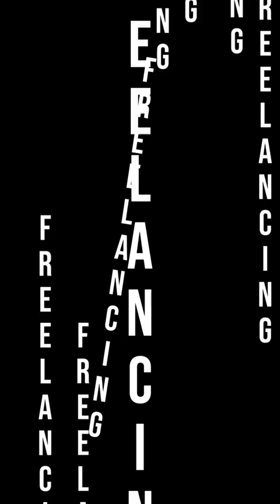𝐀𝐬 𝐚 𝐕𝐢𝐫𝐭𝐮𝐚𝐥 𝐀𝐬𝐬𝐢𝐬𝐭𝐚𝐧𝐭 𝐧𝐚 𝐩𝐚𝐥𝐚𝐠𝐢𝐧𝐠 𝐧𝐚𝐤𝐚𝐮𝐩𝐨, 𝐤𝐞𝐥𝐚𝐧𝐠𝐚𝐧 𝐧𝐚𝐭𝐢𝐧 𝐭𝐨! 𝐁𝐚𝐜𝐤 𝐌𝐚𝐬𝐬𝐚𝐠𝐞𝐫 𝐧𝐚 𝐬𝐮𝐩𝐞𝐫 𝐦𝐮𝐫𝐚 𝐩𝐞𝐫𝐨 𝐩𝐚𝐤!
𝐀𝐬 𝐚 𝐕𝐢𝐫𝐭𝐮𝐚𝐥 𝐀𝐬𝐬𝐢𝐬𝐭𝐚𝐧𝐭 𝐧𝐚 𝐩𝐚𝐥𝐚𝐠𝐢𝐧𝐠 𝐧𝐚𝐤𝐚𝐮𝐩𝐨, 𝐤𝐞𝐥𝐚𝐧𝐠𝐚𝐧 𝐧𝐚𝐭𝐢𝐧 𝐭𝐨! 𝐁𝐚𝐜𝐤 𝐌𝐚𝐬𝐬𝐚𝐠𝐞𝐫 𝐧𝐚 𝐬𝐮𝐩𝐞𝐫 𝐦𝐮𝐫𝐚 𝐩𝐞𝐫𝐨 𝐩𝐚𝐤𝐚𝐤!

🗺🎞 TAGS 🎞🗺

All of my videos are related to how to 💻 start your journey into freelancing, virtual assistance, and working from home today! ✨ Unlock time, freedom, and a world of opportunities from your home office.